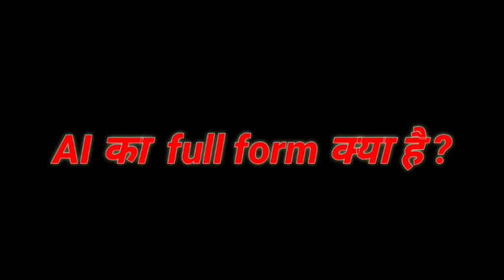AI Ka full form kya hota hai?